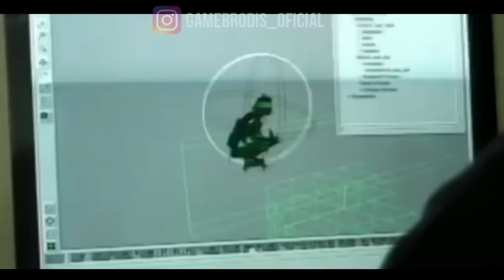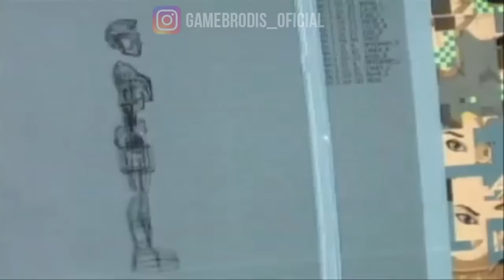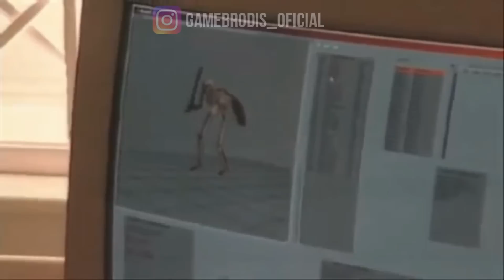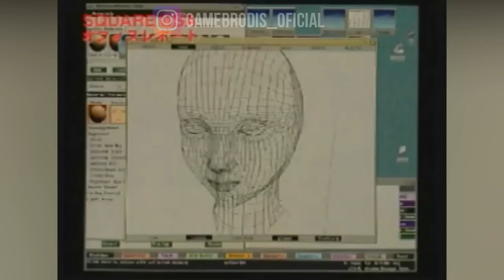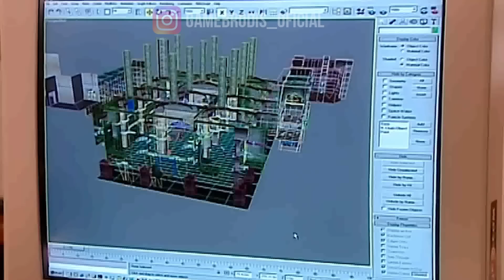COMO OS JOGOS DO PS1 ERAM FEITOS?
🛒⭐️ CURSOS

Gamebrodis é um canal informativo sobre o mundo 2D e 3D, aqui falamos sobre softwares de design e criação de jogos, mercado de jogos indie e AAA, curiosidades, mods e muito mais.
FONTE: Todo o conteúdo do canal é fruto de pesquisas, entrevistas com desenvolvedores e profissionais do ramo, o objetivo é oferecer um conteúdo informativo, educativo e motivar pessoas que querem entrar no ramo.